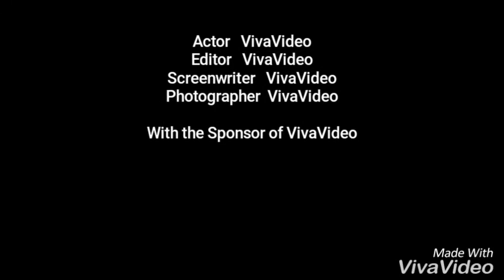Aadil Mohammad hair art